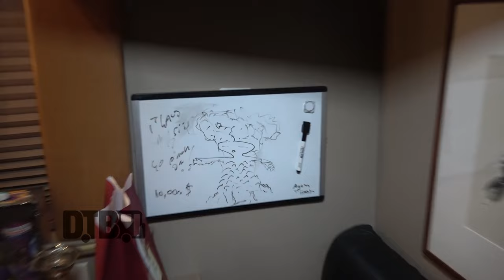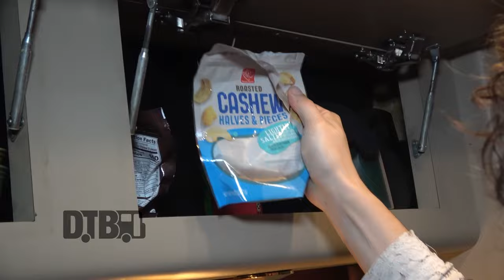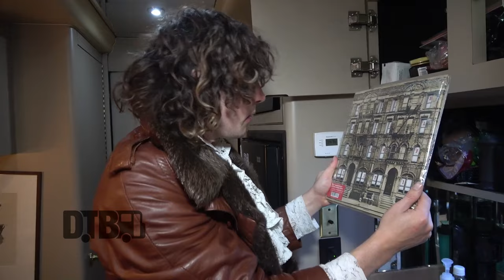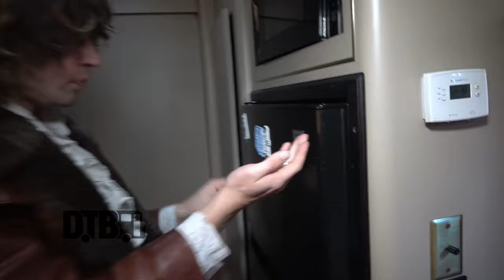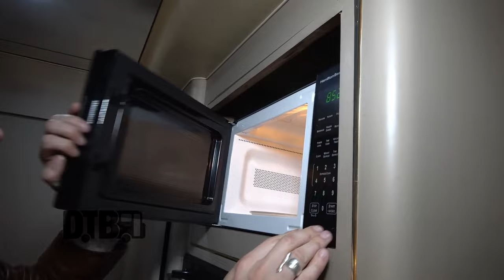Barns Courtney - BUS INVADERS Ep. 1861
On this episode of DTB’s “Bus Invaders”, we take you inside the touring vehicle of the alternative rock artist, Barns Courtney, while on the "Supernatural Tour." Barns Courtney is currently supporting his newest single, Young In America.

VIDEO INFO:
Film Date - November 1, 2023
Location - Metro in Chicago, IL

VIDEO SUMMARY:
00:00 Introduction
00:25 Front Lounge/Kitchen
05:50 Bathroom
06:21 Bunks
08:49 Back Lounge/Bedroom

ABOUT DIGITAL TOUR BUS:
Digital Tour Bus is your backstage pass to your favorite touring artists! With daily video releases, we cover all genres, and have had the pleasure of featuring the likes of Matchbox Twenty, Twenty One Pilots, Megadeth, Machine Gun Kelly, Papa Roach, and thousands of others, over the past 15 years. "Bus Invaders" takes you inside an artist's home on the road, "Cooking at 65mph" showcases the culinary skills of artists on tour, and "Gear Masters" unveils the equipment musicians use on stage.